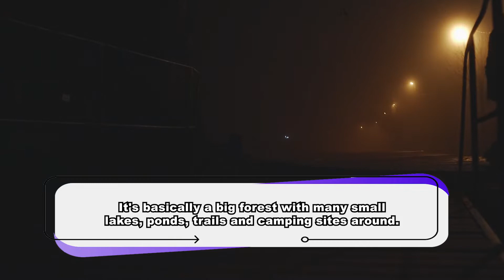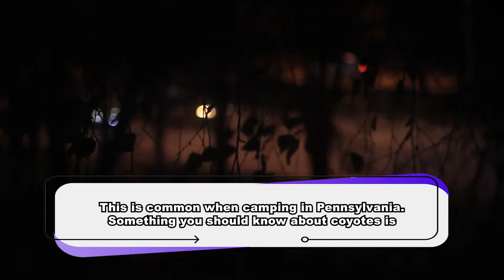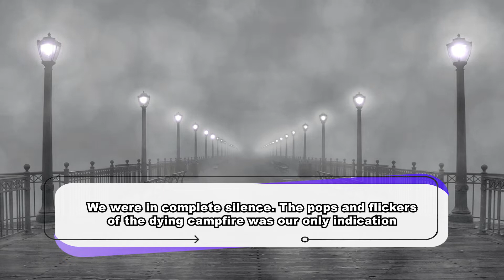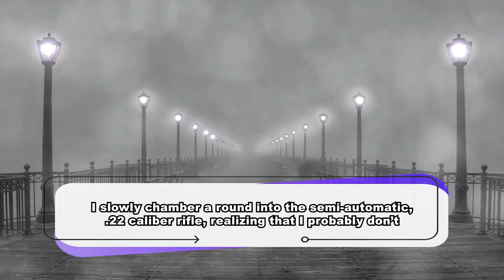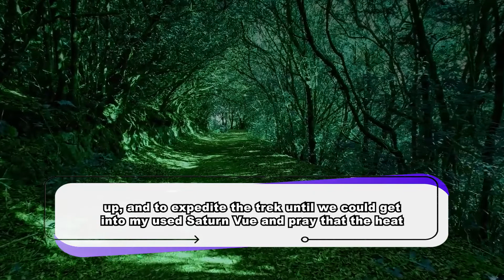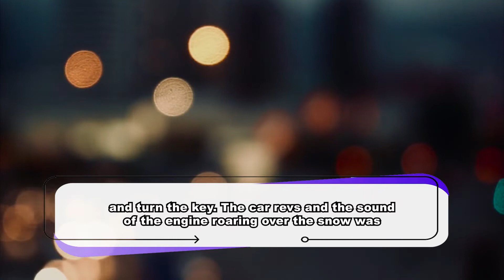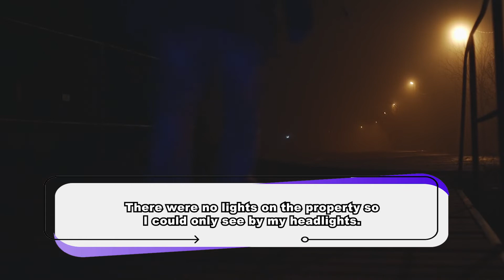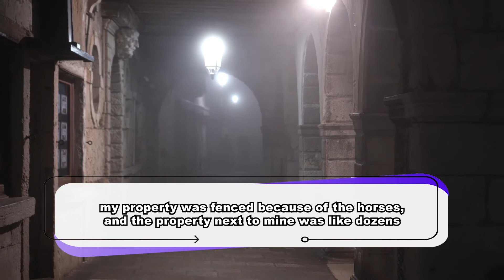True Scariest Story of People Who Work at Remote Places Like Forest Rangers and Oil Rig Workers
This Scariest Remote Places Stories 2022 is a Compilation of the Scariest Scariest Remote Places Stories .

Note- Story Must be Well-Written.

It is not permitted to repost this content on YouTube, Tiktok, or any other platform without authorization. If found, serious action will be taken.